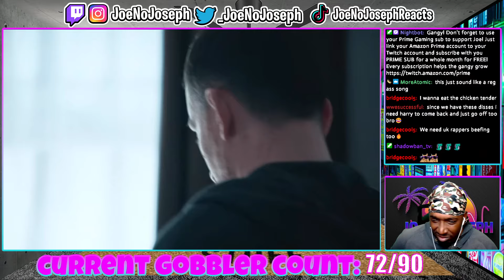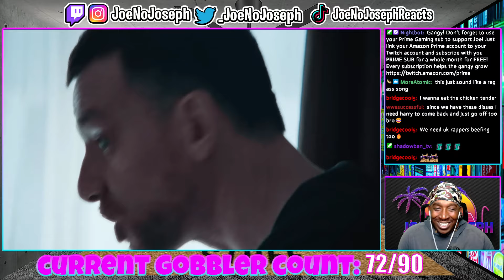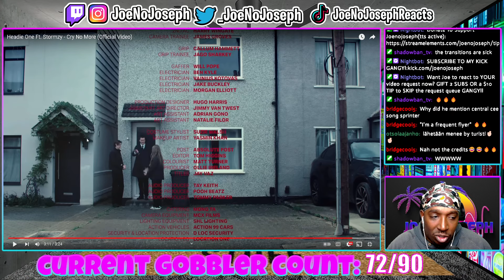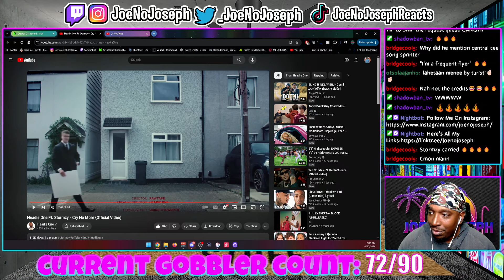American Reacts To Headie One Ft. Stormzy - Cry No More (Official Video)